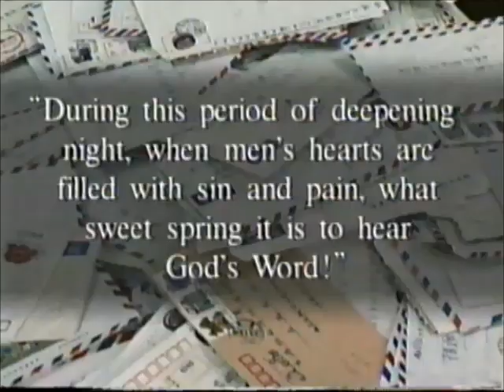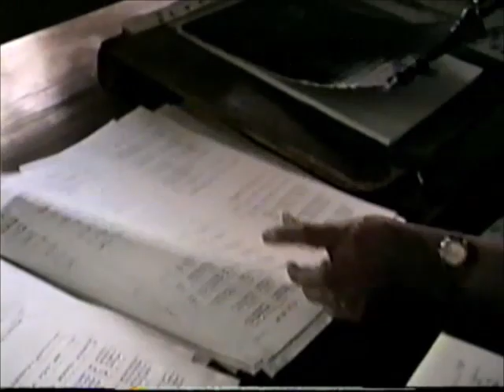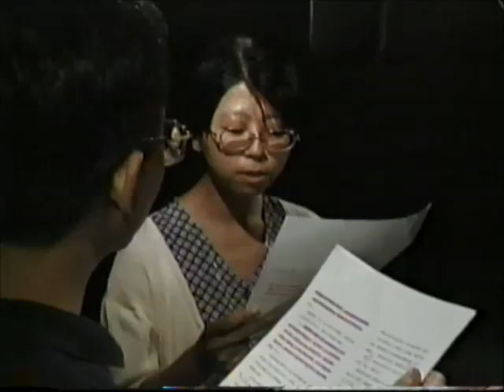Inside Asia Today So That None Should Perish